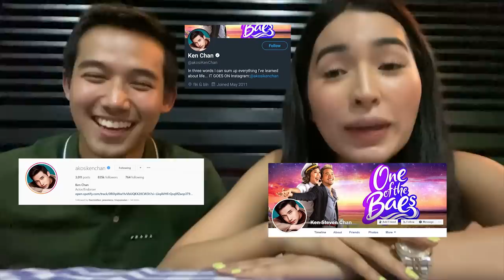VLOG 39: SINO KAYA ANG TYPE NI KEN CHAN?